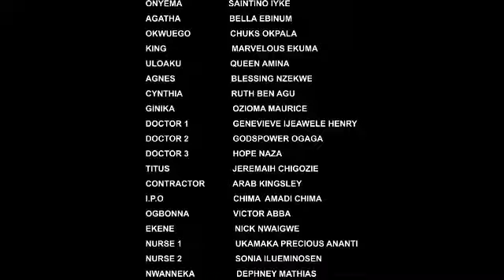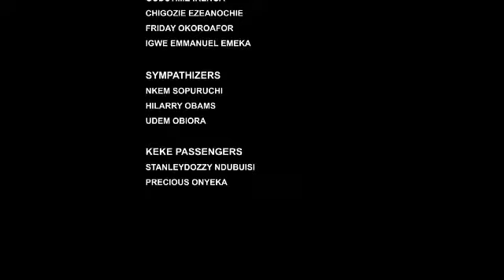MY WIFE MADE ME DO ALL THE HOUSE WORK WHILE SHE RELAX PRESSING HER PHONE (SEASON 1)-NIGERIAN MOVIE